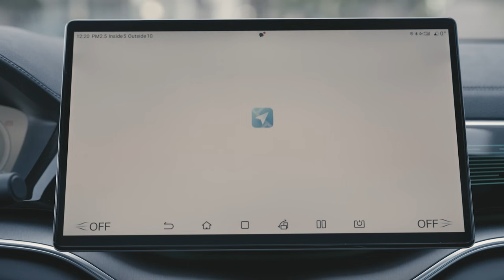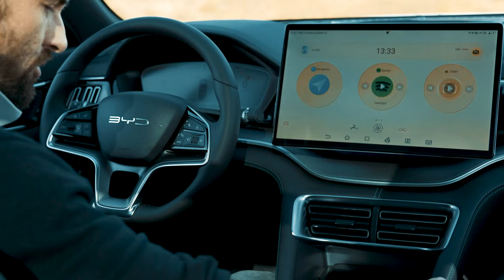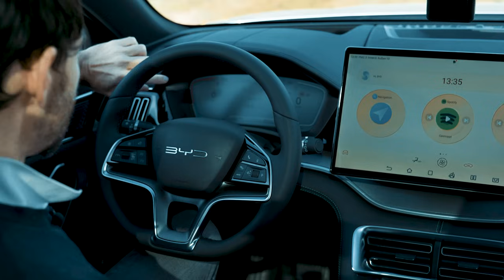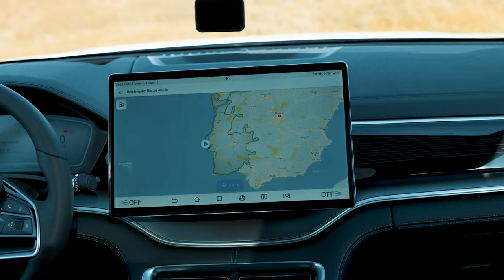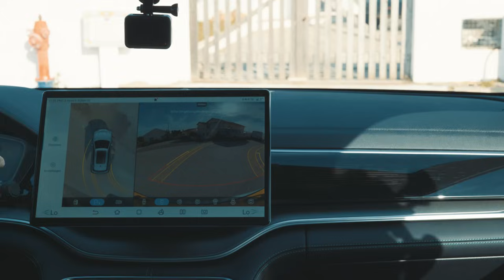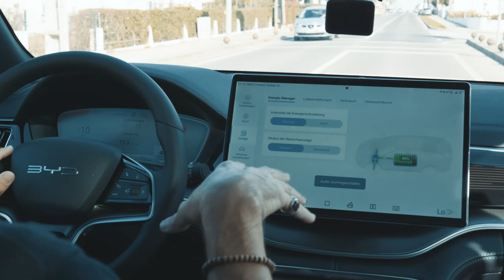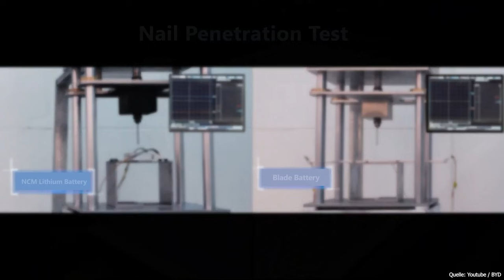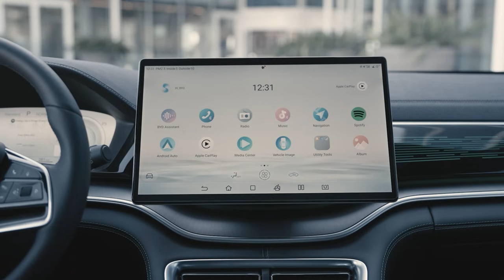⚡️🌊 BYD Seal U (2024) | Das kann der neue Familien Elektro-SUV im Test!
Größer als ein VW ID.4 und höher als ein Tesla Model Y, stellt sich die Frage: Bietet der BYD Seal U deshalb auch mehr Kofferraum und Platz? Diesen Aspekt prüfen wir in unserem Test des neuen Familien-Elektro-SUV BYD Seal U. Der Wendekreis erweist sich für einen SUV dieser Größe als wirklich gut, ebenso wie der Fahrkomfort. Doch was zeichnet das schwenkbare Display aus? Wie gut funktioniert die Ladeplanung? Wie großzügig ist der Innenraum, und wie hochwertig wirkt die Materialanmutung? All diese Fragen betrachten wir ebenso wie die beiden verschiedenen Ausstattungsvarianten COMFORT und DESIGN. Herzlich willkommen zum Instadriver Elektroauto-Test.@BYDEurope @byddeutschland9827 @bydaustria

00:00 EINFÜHRUNG
00:58 Technische Daten des BYD Seal U
03:04 Materialanmutung Innenraum-Test
04:27 Displays und Ladeplanung Test
09:14 Kofferraum-Test
11:51 Frunk ? Was steckt unter der Motorhaube
12:12 Fahrtest und Wendekreis des BYD Seal U
17:31 Akku und Laden
18:40 Fazit des BYD Seal U

Direkt Termin ausmachen und kostenlos über Gehaltsumwandlung und Test-Abos beraten lassen.

GRATIS E-BOOKS RUND UM DAS THEMA ELEKTROAUTOS:

DIE BESTEN REINIGUNGSTÜCHER FÜR JEDEN GEBRAUCH:
Brillen und empfindliche Oberflächen
Auto Lack, Plastik, Chrom, Fenster im Autoexterieur
Fenster & Scheiben im Auto und im Haushalt
Universelle Tücher
Displays, Bildschirme & Lackoberflächen

Die Vorteile auf einen Blick:
✔️ Schnelle Verfügbarkeiten
✔️ Einfache, transparente Abwicklung
✔️ Individuelle Konfiguration
✔️ Kein Restwertrisiko
✔️ Attraktive Preise

📞 Deutschland: 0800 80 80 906
📞 Österreich: 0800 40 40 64